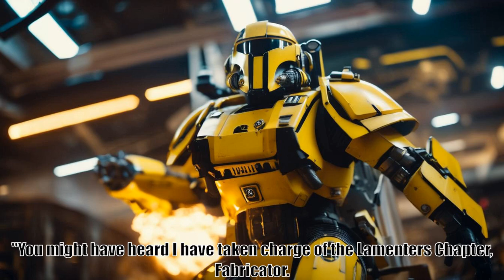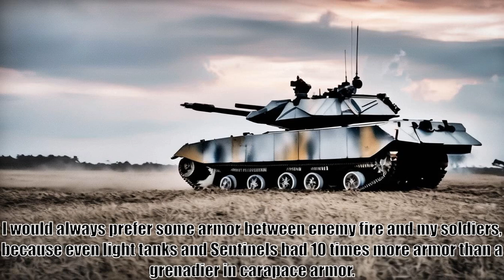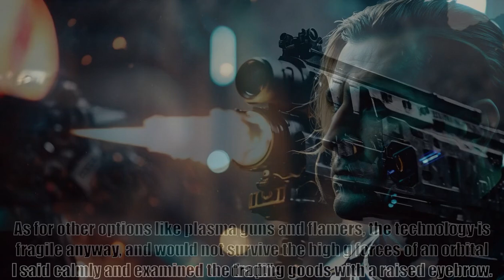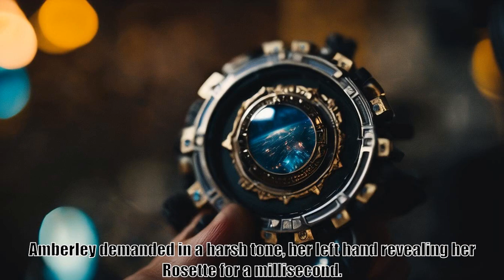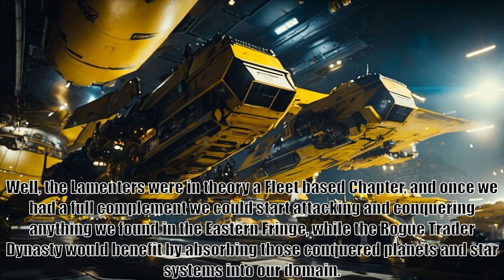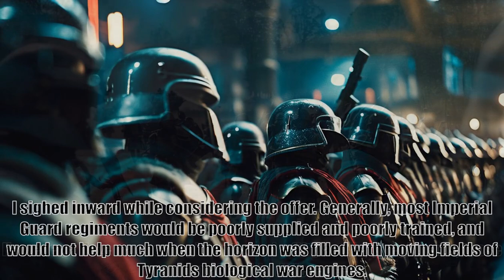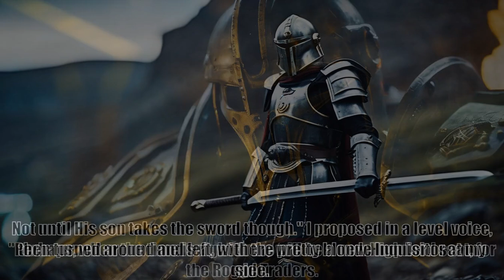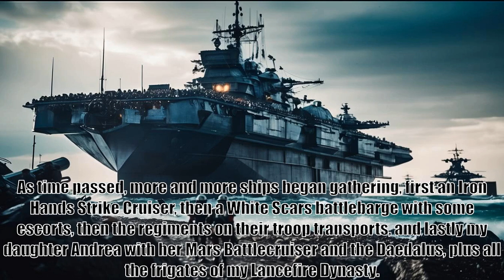40 Thousand Reasons, Chapter 116, Coming storm